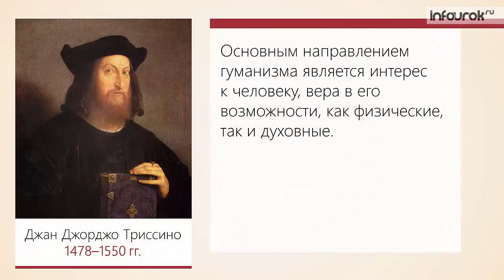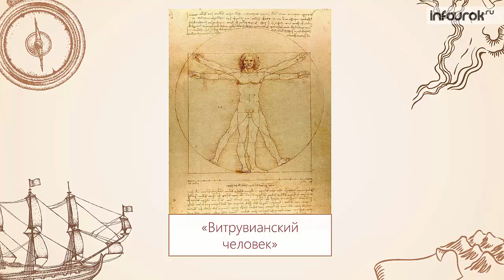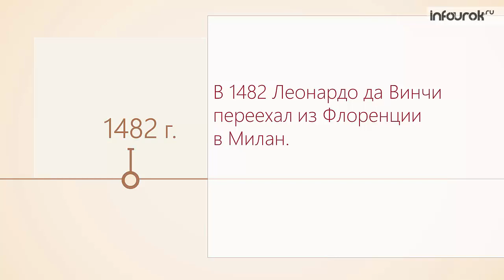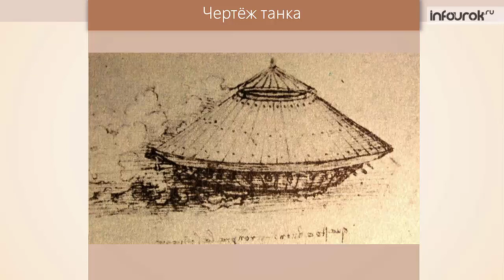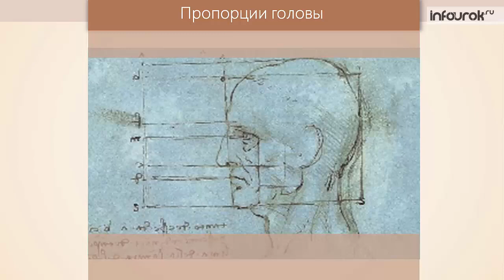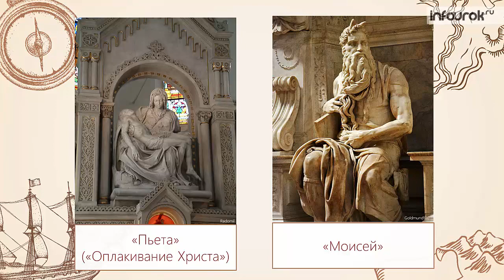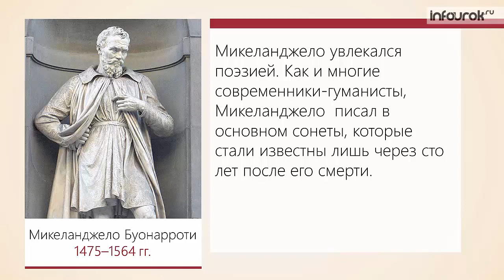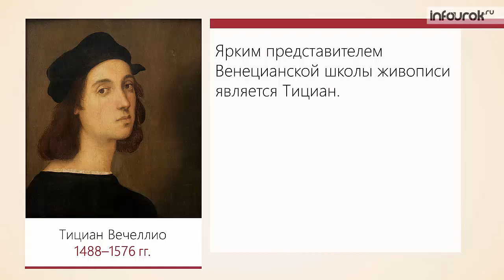Принципы гуманизма в искусстве итальянского Возрождения | Всемирная история 7 класс #9 | Инфоурок